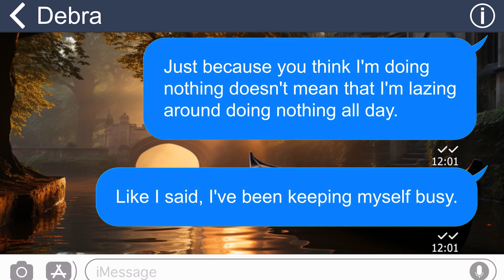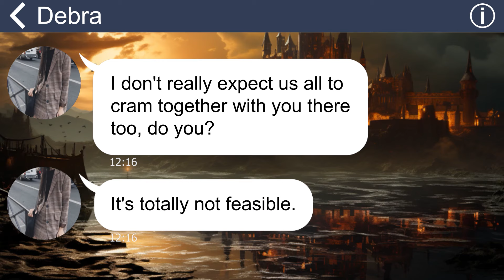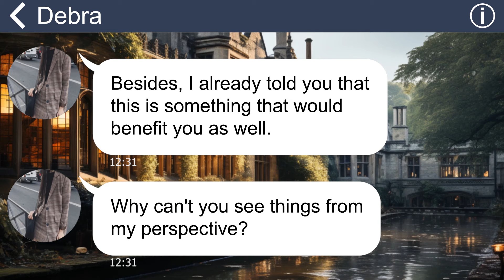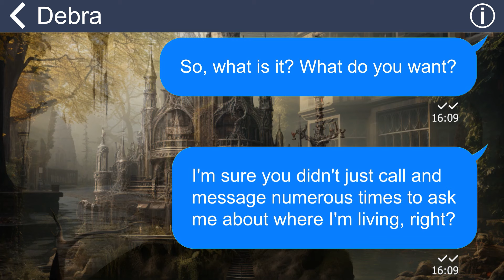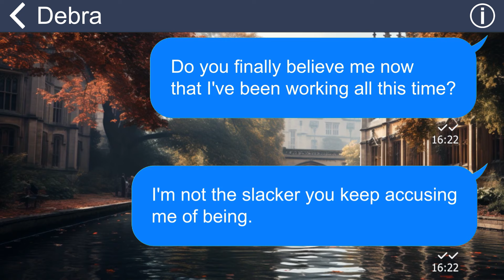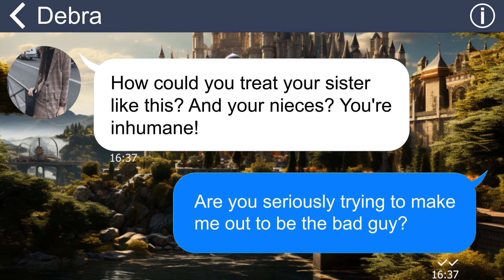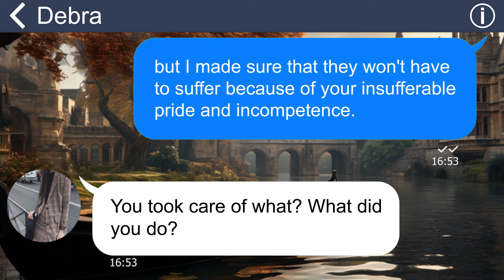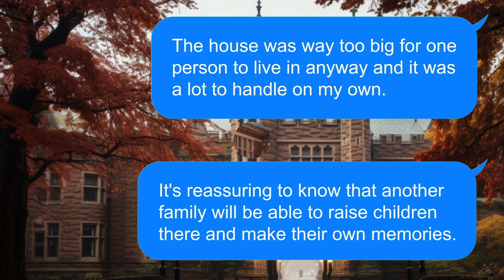[Apple] My sister tries to steal my condo after kick me out of my house, I make her lose everything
Summary: "Unexpectedly, my sister showed up with her kids, insisting on taking over the house that our parents had left me in their will. I obliged and what unfolded next was absolutely astonishing”.